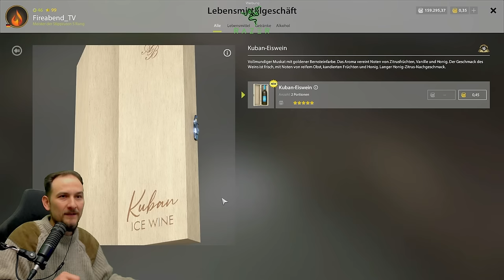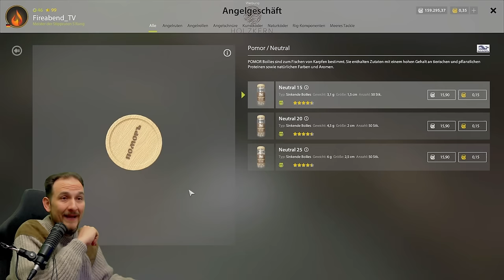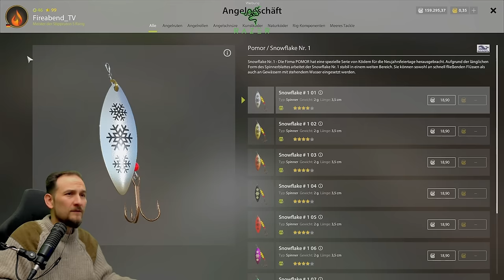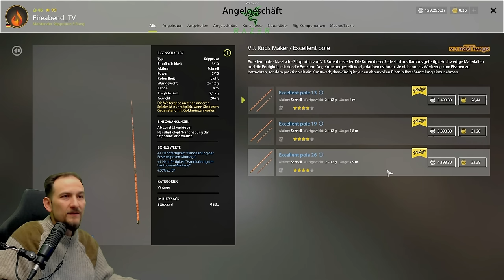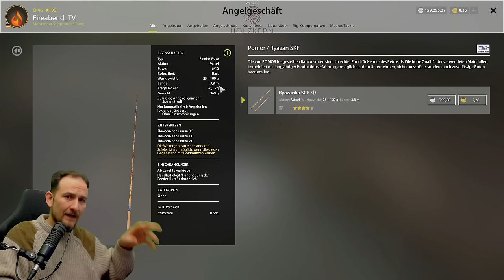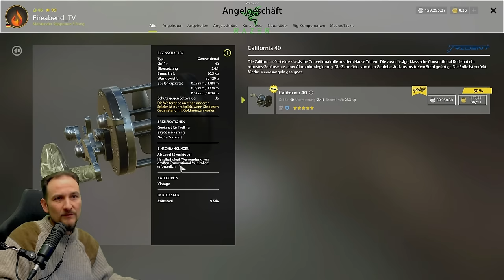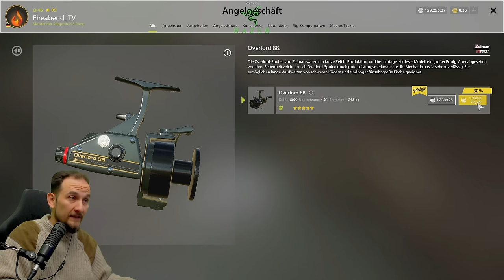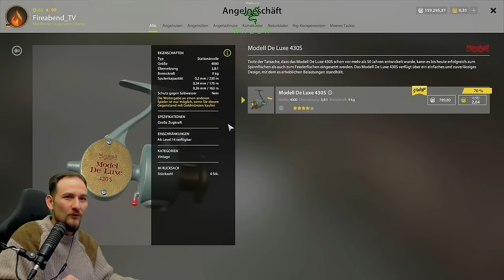Russian Fishing 4 - NEWS - Was Kaufen?! Weihnachtsmarkt 2023